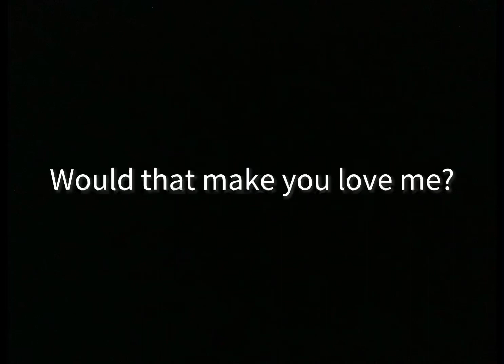I did nothing at all /vent